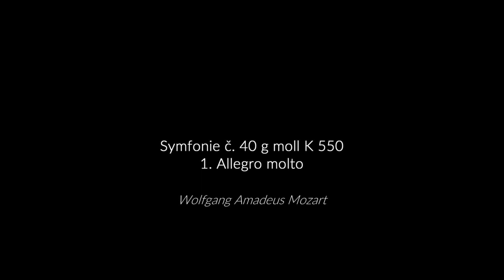Wolfgang Amadeus Mozart - Symfonie č. 40 g moll K 550 (1. Allegro molto)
Poslechněte si první větu z této slavné, čtyřvěté symfonie z doby, kdy byl Mozart už zkušeným skladatelem, který si s klasickými pravidly jen tak pohrával. Komorní filharmonii Pardubice řídil Jiří Rožeň. Záznam byl pořízen v Sukově síni Domu hudby v prosinci 2020.